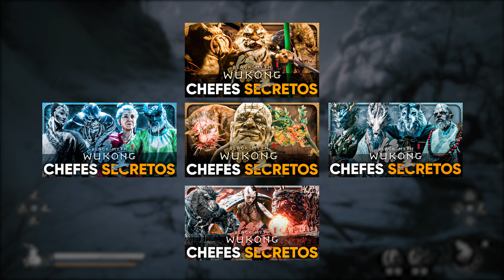BLACK MYTH WUKONG: SEGREDOS DO CAPÍTULO 6 [CHEFES, ITENS & ÁREAS OCULTAS]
🏆Participando das ações, além de dar uma chance pra sua sorte, você colabora financeiramente com a produção de conteúdo do canal. Obrigado por ajudar a manter esse sonho vivo🔥

✅Sorteios pela Loteria Federal

⭐Torne-se um MEMBRO / patrocinador do canal e colabore na produção do conteúdo, tenha seu nome destacado com emblema na tela do vídeo, comentários, chat das Lives e Estréia, além de PREMIAÇÕES e benefícios exclusivos